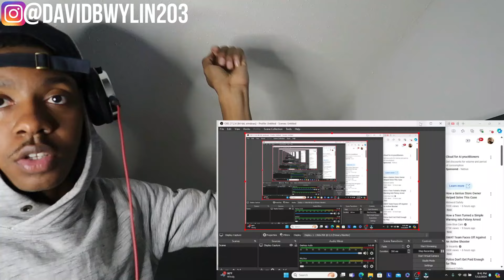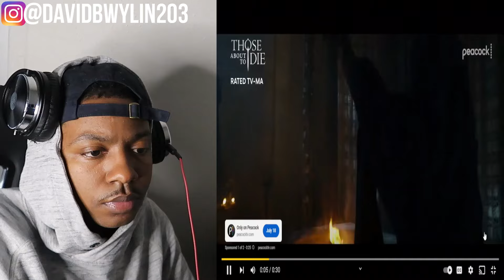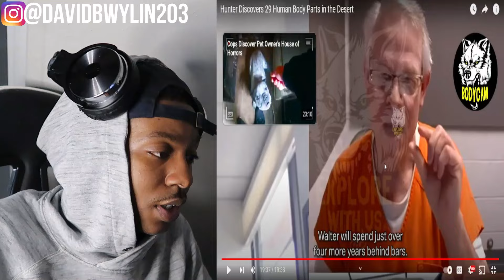Hunter Discovers 29 Human Body Parts in the Desert